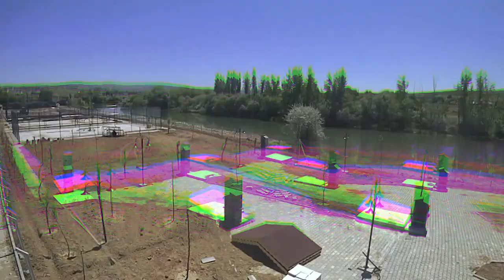AHMET DEMİRBİLEK PARKIMIZ İLÇEMİZE HAYIRLI UĞURLU OLSUN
Söz verdiğimiz gibi Ahmet Demirbilek Parkı’mızı siz sevgili vatandaşlarımızın hizmetine sunmuş bulunuyoruz. Parkımız ilçemize hayırlı olsun.